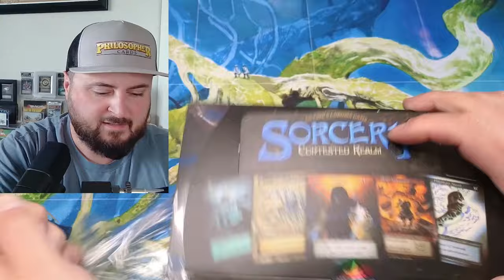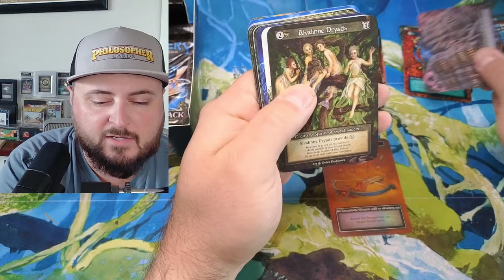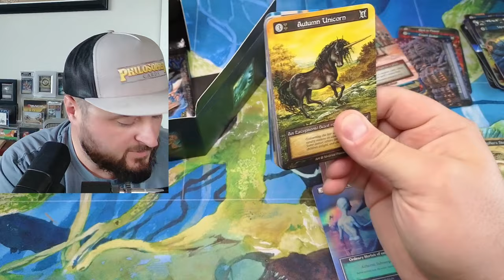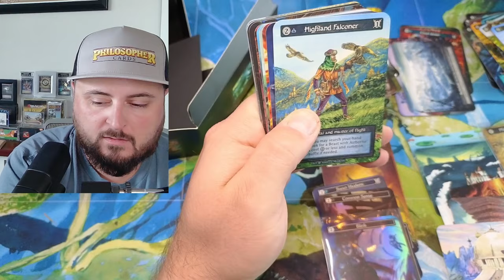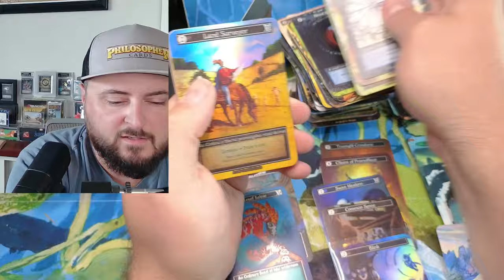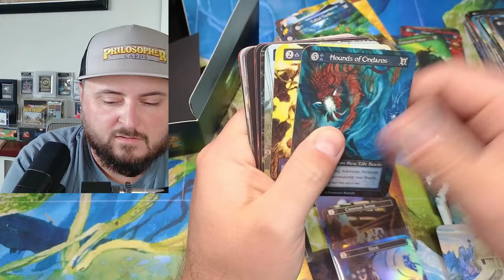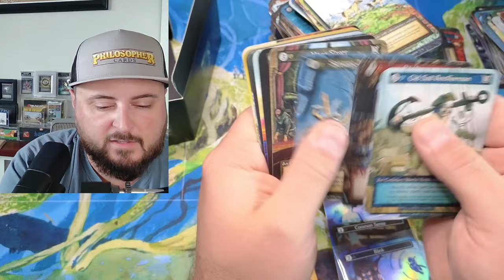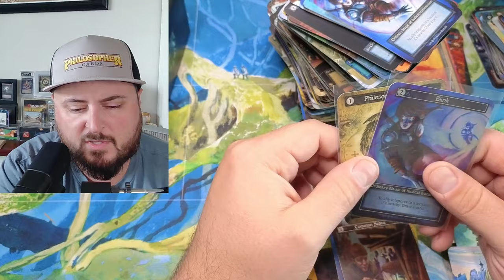Sorcery Summer Beta - Nobody was supposed to see this